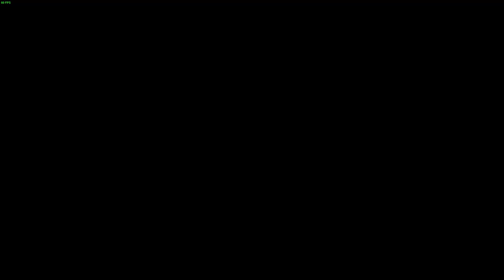TOO MANY PUPPIES!!! | Resident Evil Revelations [#2]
Welcome to Ep.2 of Resident Evil Revelations
in this episode everyone is introduced to the killer puppies
A shitty partner known as Jessica
and a hell of a time!

-Social Media-

-James